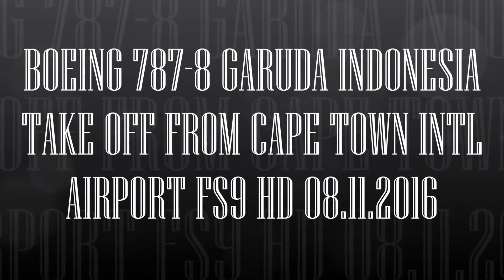BOEING 787 8 GARUDA INDONESIA TAKE OFF FROM CAPE TOWN INTL AIRPORT FS9 HD 08 11 2016